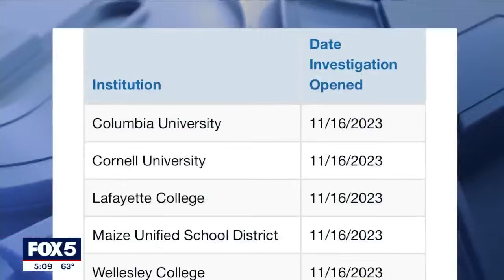Colleges face antisemitism, Islamophobia inquiry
The federal government has opened civil rights investigations at seven schools and universities over allegations of antisemitism or Islamophobia since the outbreak of the Israel-Hamas war. It includes three Ivy League institutions — Columbia, Cornell and the University of Pennsylvania — along with Wellesley College, Lafayette College and Cooper Union for the Advancement of Science and Art. It also includes Maize Unified School District, a K-12 system in Kansas.